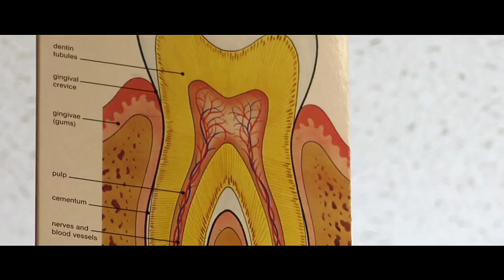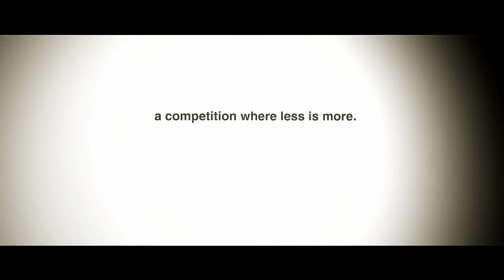The Clean Bin Project (2010) | Trailer | Arlene Lang | Luke Martin | David B. Starks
Watch The Clean Bin Project (2010) Trailer on Breakthrough Entertainment

Grant and Jen go head to head in a comedic competition to live with zero waste for an entire year. This multiple-award winning, festival favourite shares moments of humour, struggle, and hope in the cinematic and creatively executed story of a couple who ask the question “What can an individual do?” Described as a combination of An Inconvenient Truth and Super Size Me, The Clean Bin Project features laugh-out-loud moments, stop motion animation, and captivating interviews with TED lecturers Chris Jordan and Captain Charles Moore. A fun and inspiring call to environmental action that speaks to crowds of all ages.

Directed by Grant Baldwin
Written by Jenny Rustemeyer, Grant Baldwin
Starring Arlene Lang, Luke Martin, David B. Starks